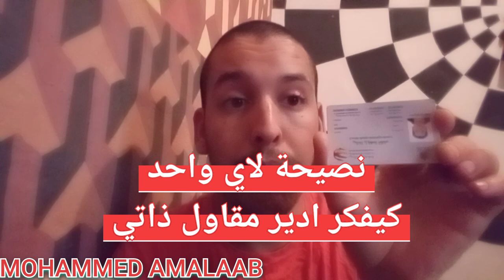تحذير بغيتي دير بطاقة المقاول الذاتي عندك توقع فهاد الأخطاء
. المقاول الذاتي 2021,